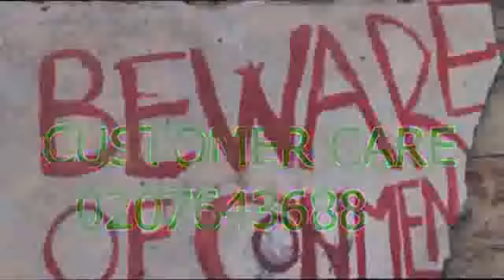DJ CHUI - DAFABET MIX PROMO 2019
DJ CHUI - DAFABETKENYA MIX PROMO 2019
FOR LATEST MUSIC & MIXTAPES
LET LINK UP WITH DJ CHUI